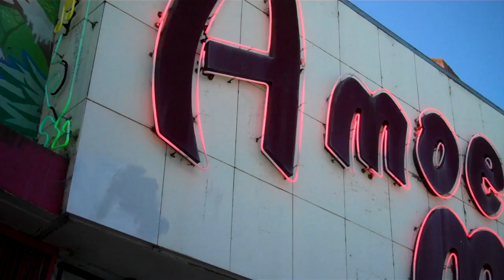Record Store Day 2013 at Amoeba Music San Francisco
On Saturday, April 20, 2013, hundreds of independently owned music stores across the world simultaneously united with the purpose of celebrating our culture and the unique place that record stores occupy both in their local communities and the world. Amoeba San Francisco was THE place to be!